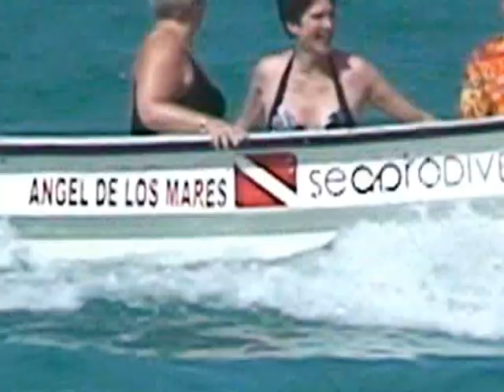Para sailing in the DR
on vacation